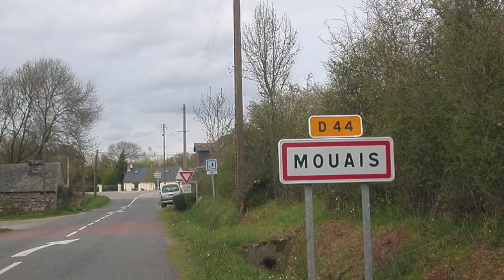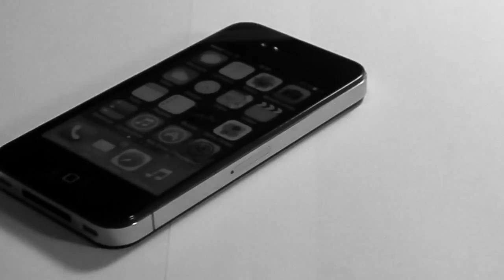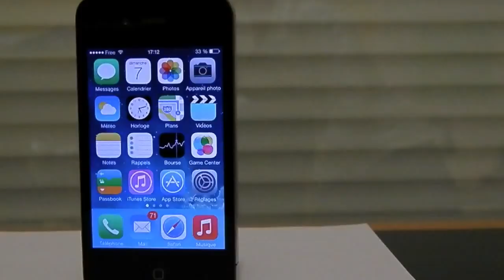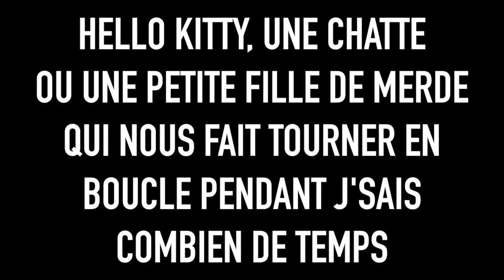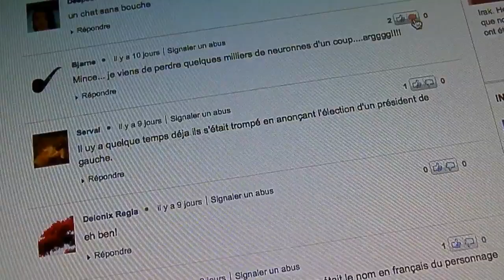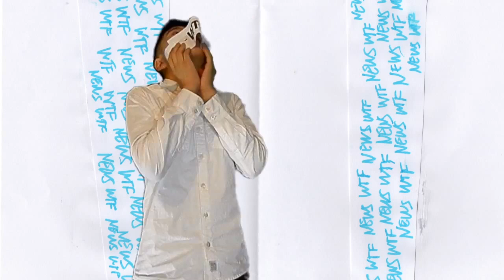Il demande à Siri ou cacher un cadavre ! -- Les News WTF -- Episode 2 (Pilote 2/4)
Dans cette vidéo vous aurez : Un mec qui tue son coloc' et qui demande à Siri ou le cacher, le Japon qui demande d'acheter des PQ et l'affaire Hello Kitty !

Annotations/Sources :
-Vous pouvez bientôt activer les sous titres si vous ne comprenez rien à ce que je dis !

Calendrier de mise en ligne :
-Le mercredi : Les News WTF
-Le Vendredi : Les vidéos sans nom
-A la fin du mois, le lundi : Le papier!

Résumé de la vidéo : C'est identique, comme toujours !